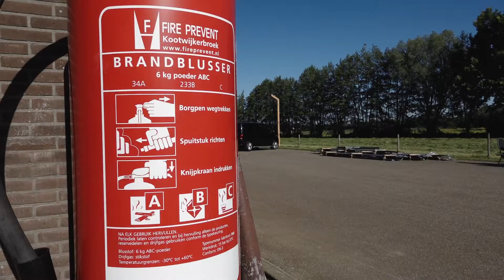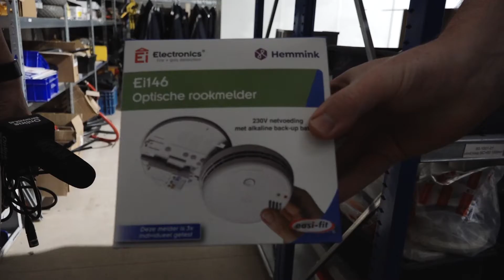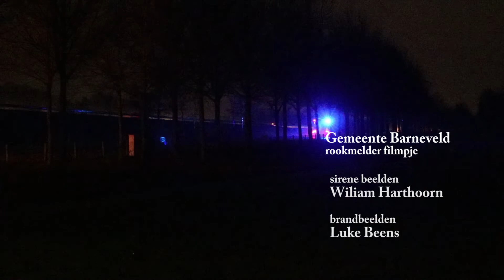Rookmelders per 1 juli 2022 ook in bestaande bouw verplicht!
Brand krijgen in je eigen huis is verschrikkelijk, maar als je op elke verdieping een Rookmelder plaatst voorkom je misschien deze brand.!!
Wij gingen naar 2 beveiligings bedrijven die allebei de veiligheid hoog in het vaandel hebben. Rieten daken b.v. hoe doe je dat? Kijk naar deze bijzondere film die wij maakten met medewerking van Fire Prevent en Rupako uit Kootwijkerbroek en de Gemeente Barneveld. Per 1 juli 2022 is het verplicht om op alle verdiepingen een rookmelder te plaatsen.